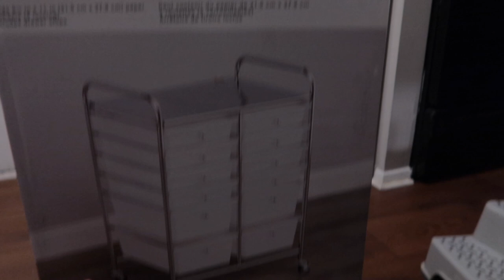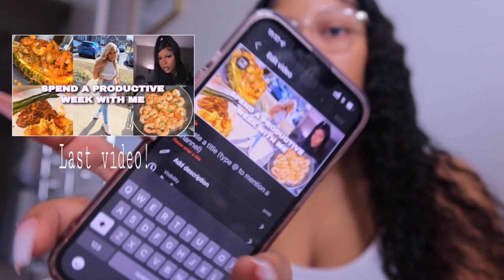vlog: Starting My Candle Business (making labels, inventory, packaging, etc)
NAIL INSTAGRAM PAGE💅🏽 nailsbytatyy

IF YOU SEE THIS COMMENT "💕🌸" IN THE COMMENTS SO I KNOW IT REAL LOL!!!

LOVE YAH...BYE